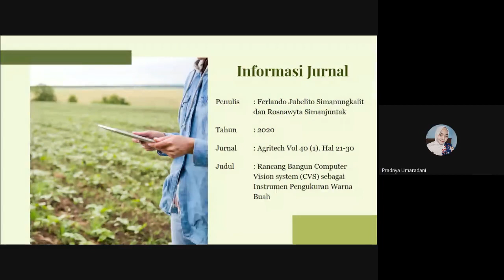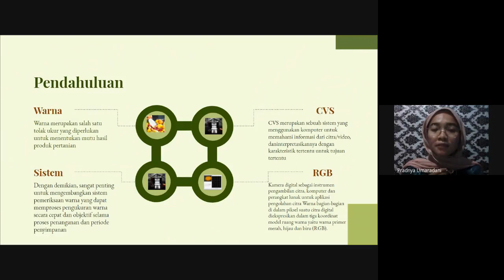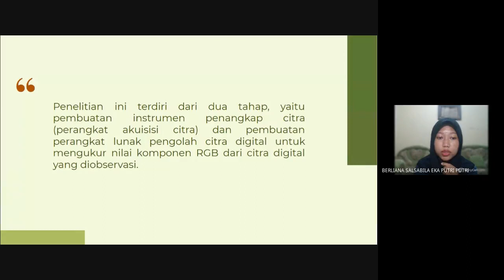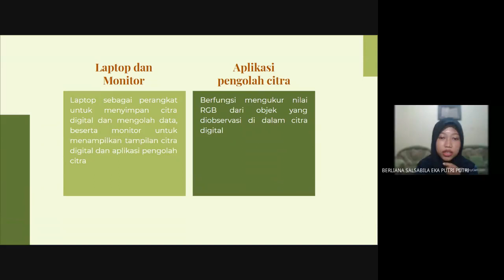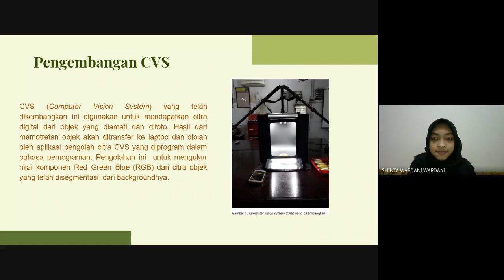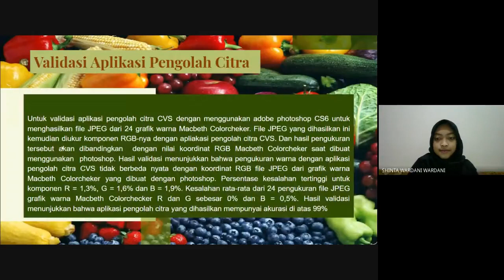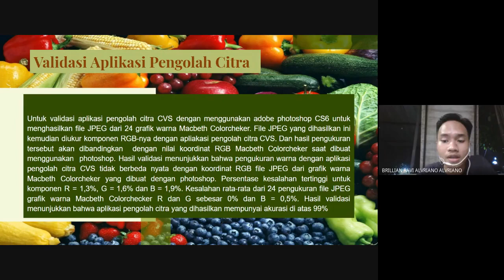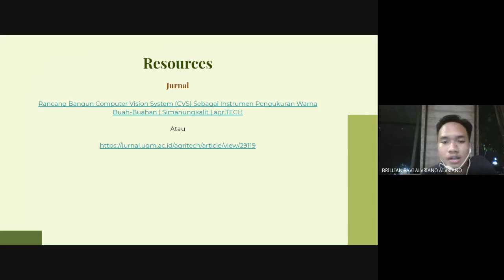Tugas Presentasi Review Jurnal tentang Computer Vision System (CVS) pada Agricultural Food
Presentasi ini dibuat oleh kelompok 4 praktikum Fisika Hayati yang beranggotakan 4 orang, yakni Nina, Ravi, Bila dan Shinta. Tugas Presentasi Review Jurnal kelompok 4 berjudul Rancang Bangun Computer Vision System (CVS) sebagai Instrumen Pengukuran Warna Buah.

Anggota kelompok :
Berliana Salsabila Eka Putri (19/444086/TP/12463)
Brillian Ravi Alvriano (19/444088/TP/12465)
Pradnya Umaradani (19/444111/TP/12488)
Shinta Wardani (19/446815/TP/12618)